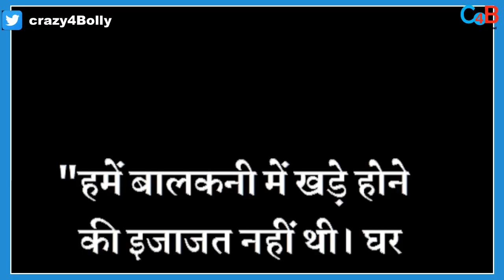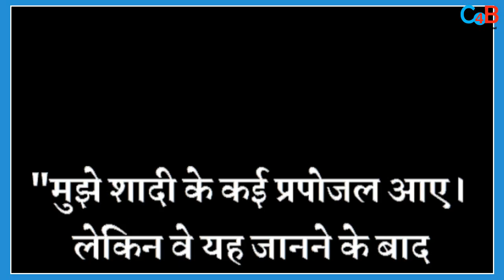Rakhi Sawant Reveals She Was Beaten Bu Her Uncle Which Causes Multiple Stitches On Her Body!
In the previous episode of BB 14, Rakhi Sawant reveals she got multiple stitches on her body because her uncle use to beat her !